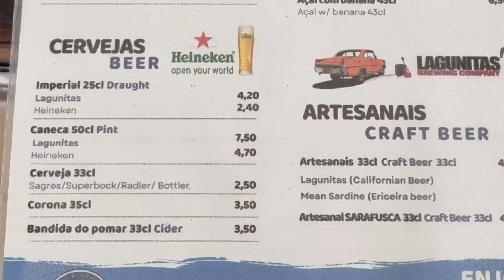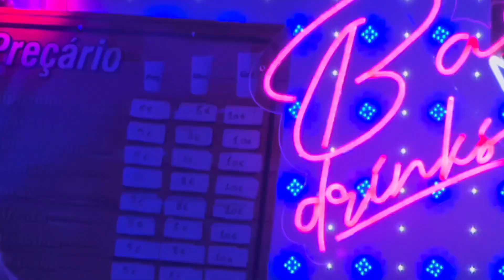Ericeira: Praia da Baleia, Norte, Sul, Pescadores, Julião e da Foz do Lizandro - Top Praias Portugal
Mais um video da serie Melhores Praias de Portugal de Norte a Sul!

Nesse episodio, Ericeira! E é tanta coisa top para mostrar, que tive que dividir esse episódio em 2 partes.

Na parte 1, te mostro a Praia da Baleia, Praia do Norte, Praia do Sul, Praia dos Pescadores, Praia do Julião, Praia da Foz do Lizandro, alem de mostrar 2 mirantes  e falar ainda da festa que rolou por 10 dias em Agosto la no centrinho.